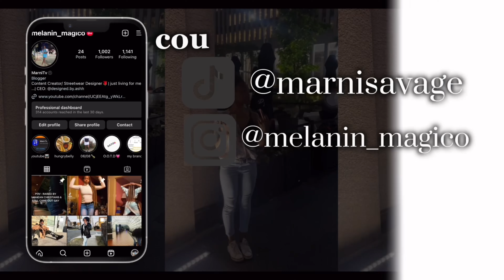Maintenance Vlog : More Then Just Looks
FOLLOW ME BABYY :
TicTok: marnitvbabyy